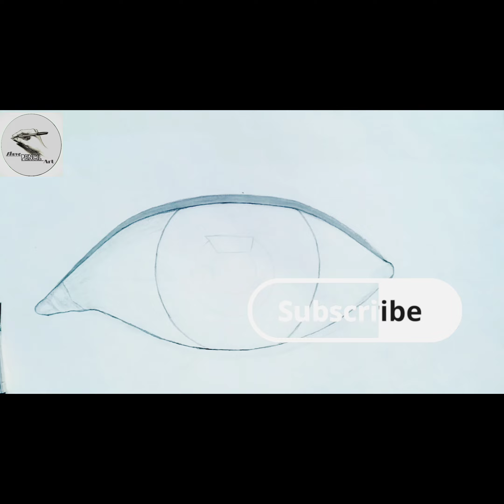Draw beautiful eyes। সঠিক নিয়মে চোঁখ অংকন শিখুন।